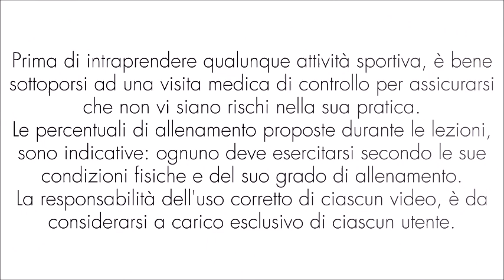H.I.I.T. - High Intensity Interval Training - 20 minuti di Ginnastica ad Alta Intensità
H.I.I.T. - High Intensity Interval Training - 20 minuti di Ginnastica ad Alta Intensità per bruciare calorie, tonificare i muscoli e rimanere in forma!